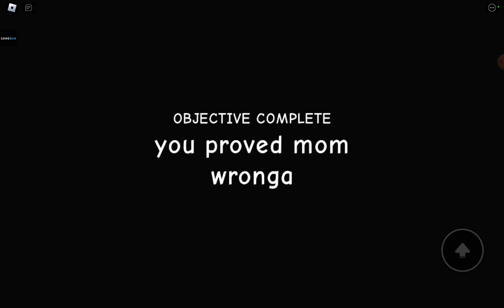Become A Painter And Prove Mom Wrong Tycoon ENDING!